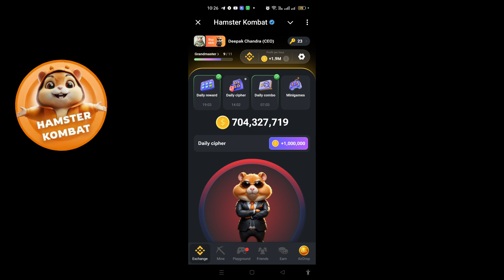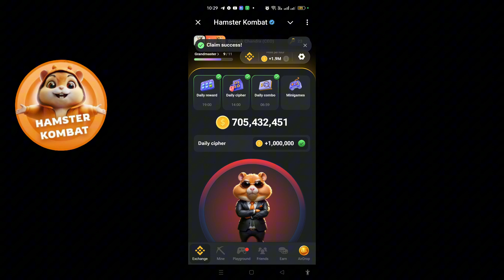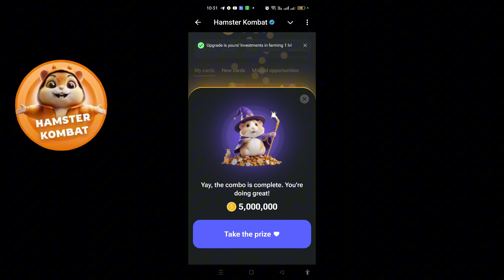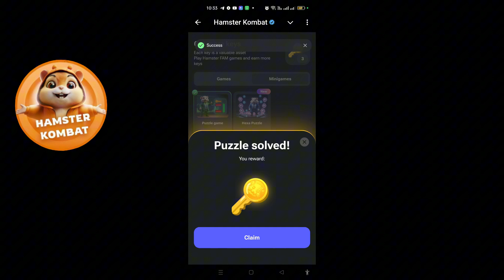29 August Daily Combo & Daily Cipher & Mini Game | Hamster Kombat Daily Combo & Mini Game 29 August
29 August July Daily Combo & Daily Cipher & Mini Game | Hamster Kombat Daily Combo & Mini Game 29 August

Hello guys aaj ki video humne apko bataya hai ki hamster kombat 29 August daily combo & daily cipher & mini game kaise complete kar sakte hai

29 august daily combo hamster kombat
29 august combo
29 august combo hamster kombat